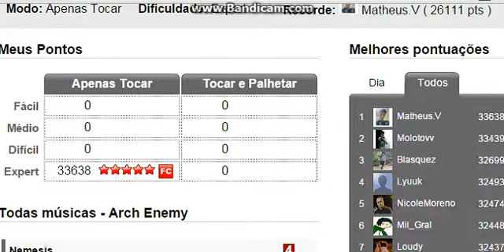War Eternal por Arch Enemy Expert (33,638) RECORD Guitar Flash Top 1